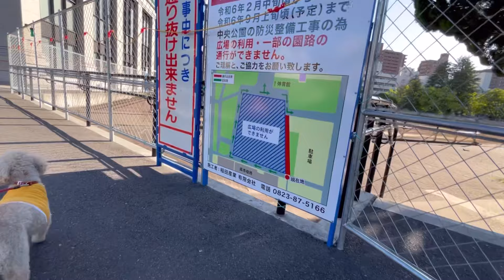今日もぷーどる Everyday Poodles 5/16(木)鷺を追いかけるマリン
日々のプードル6頭の散歩動画を
今日もぷーどる　として配信しています
ただただひたすら散歩の動画です

カバン💖ココ先輩17才
長男旬💙14才
長女リリィ💛14才
二男レオ🧡14才
三男ライト💚14才
マリン🩷10才